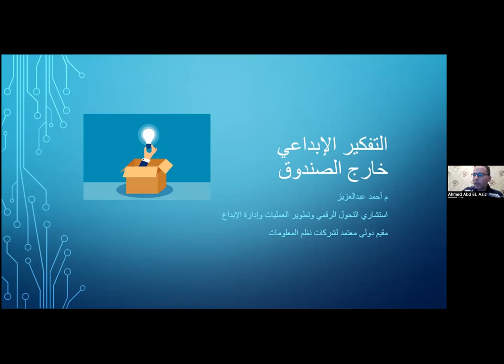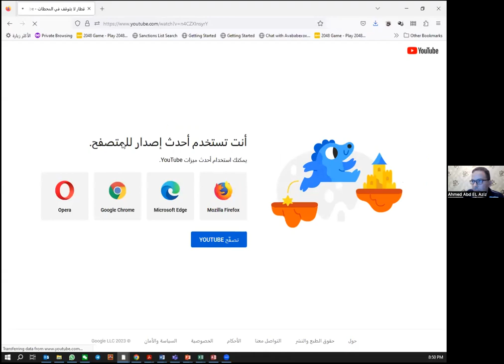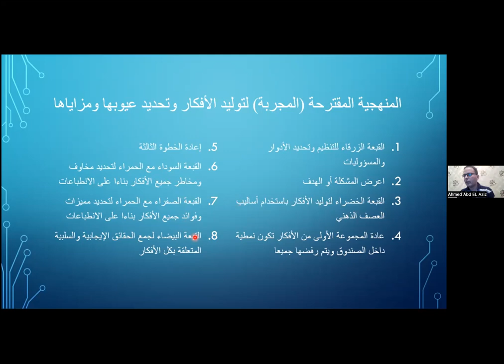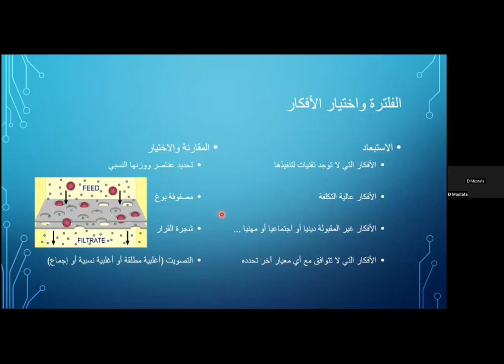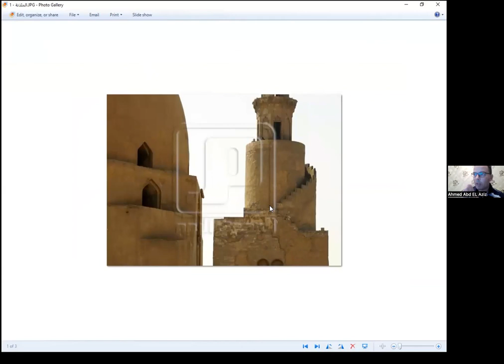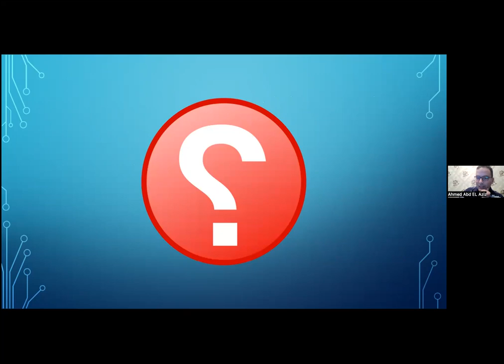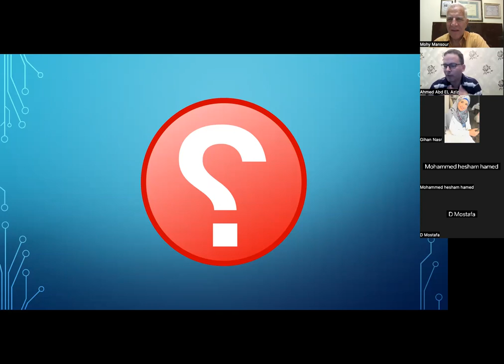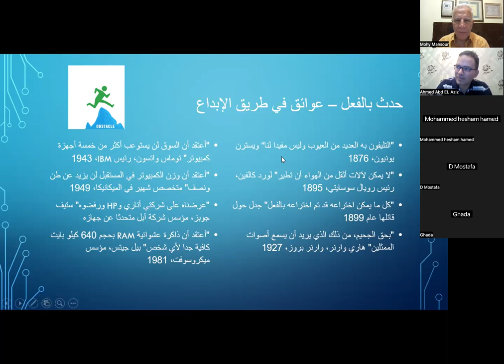التفكير الابداعي خارج الصندوق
ندوة للمهندس أحمد عبد العزيز بعنوان "التفكير الابداعي خارج الصندوق" من دريم لاند... نبذه مختصرة عن المحاضر ... الاسم: مهندس أحمد عبد العزيز استشاري في التحول الرقمي وتطوير العمليات وإدارة الإبداع ومقيم دولي معتمد لشركات نظم المعلومات وقدم خدمات خلال مسيرته المهنية لما يزيد عن 140 جهة حكومية وعسكرية وشركات خاصة ومؤسسات مالية في مصر والخليج والصين